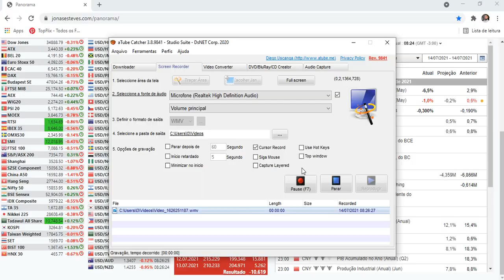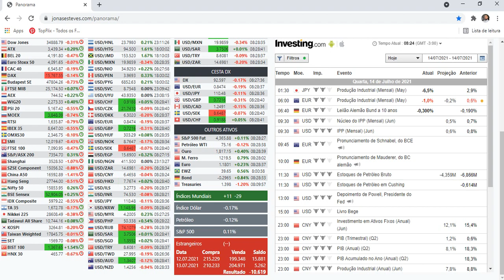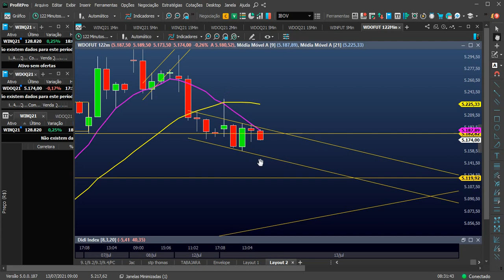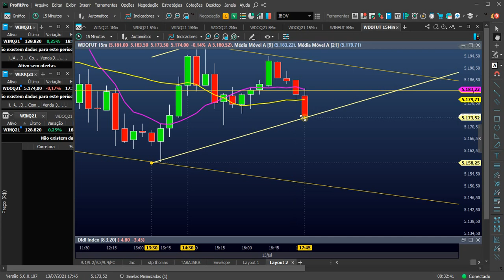BORA GANHAR DINHEIRO!! DICA RÁPIDA...